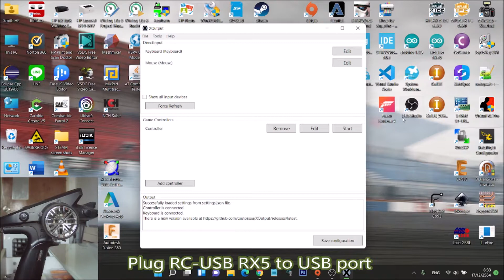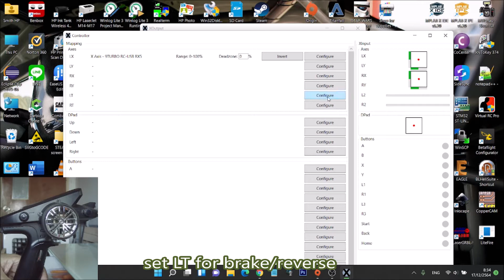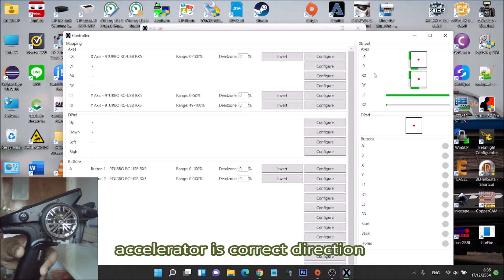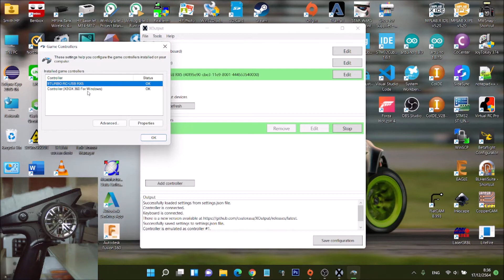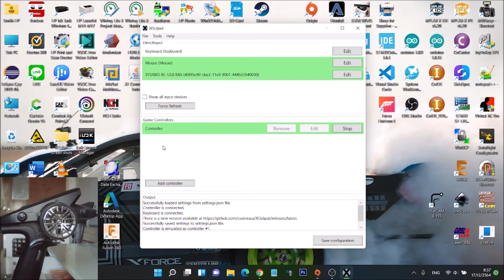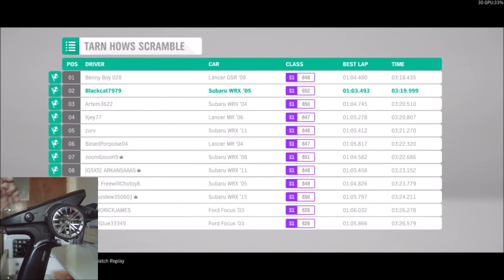Use RC-USB RX5 with XBOX games on PC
Show how to setting app XOutput for 9TURBO RC-USB RX5 to play with XBOX games on PC.